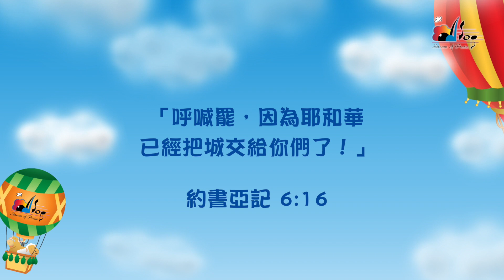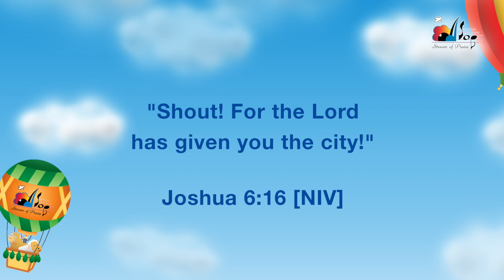【行神蹟的神 God of Miracles】創意教室 - 讚美之泉兒童敬拜讚美專輯 (9) High to the Sky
【讚美之泉兒童頻道 SOP Kids Channel】@StreamofPraiseKids

此影片為讚美之泉發行的兒童創意教室，收錄於兒童敬拜讚美專輯 (9) High to the Sky。讚美之泉網路商城亦提供實體及數位專輯/單曲/伴唱曲/歌譜購買，各大音樂串流平台也可取得所有讚美之泉出版歌曲。請使用正版支持讚美之泉音樂事工，您的慷慨奉獻也將幫助我們繼續推出原創敬拜歌曲。

🎧 讚美之泉兒童敬拜讚美專輯 (9) High to the Sky
各大音樂平台現已上架：

行神蹟的神 God of Miracles
詞： 曾祥怡 Grace Tseng
曲：陳麒安 Andy Chen

祢是行神蹟的神
絕望中賜下盼望
瞎眼看見疾病都醫治
在祢沒有不可能的事

祢是行神蹟的神
絕望中賜下盼望
在祢沒有轉動的影兒
每個應許都實在阿們

所以我要 要歡呼
一遍一遍不停來歡呼
直到耶利哥的城牆
一片片倒塌

所以我要 要相信
一遍一遍不停來宣告
直到每個大能應許
都完全成就 成就